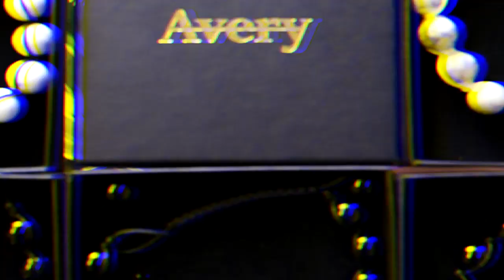FSHN LOOKBOOK 2016 !!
FRESHE KLAMOTTEN !!

DANKE AN !!

20% für jeden der Heracay eingibt bei der bestellung

FanInstagram ► Heracxay

POSTFACH ADRESSE :
Hauptstr. 141
Postfach 11 47
33339 Rheda-Wiedenbrück